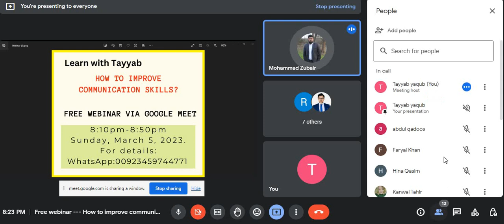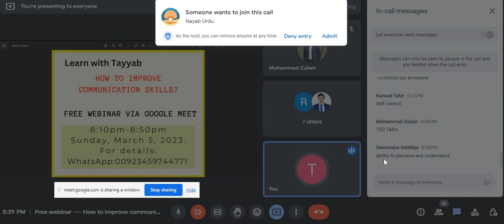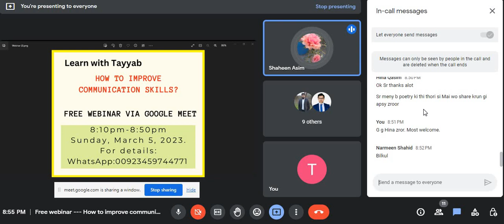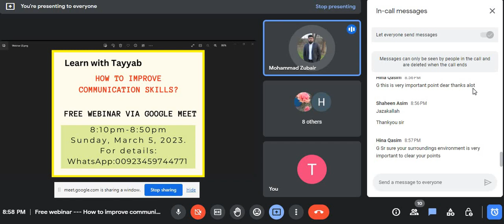How to Improve Communication Skills || Effective Communication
It's the recording of the webinar held on 05 March, 2023.

Important points covered in this webinar are:
= = = What is communication?
= = = Four types of communication
= = = Five elements of Communication
= = = Function of Communication
= = = Emotional Intelligence